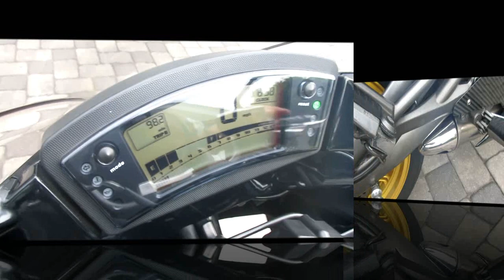NINJA 500 HOUR RESTORATION BY WINDY IS ONE SWEET RIDE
IT TOOK ME A WHOLE WINTER TO RESTORE THE 11 YEAR OLD NINJA AND IT WAS WELL WORTH IT IN EVERY WAY.VERY COMFORTABLE AND GOOD USABLE POWER COMBINE WITH GREAT HANDLING AND MICHELIN 2 TIRES TO MAKE THIS BIKE ONE OF MY FAVORITES.